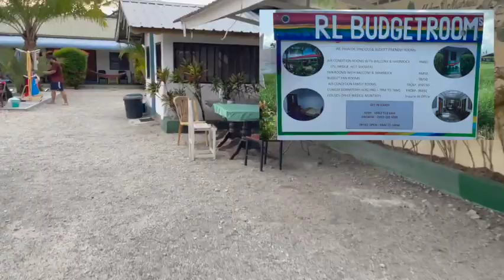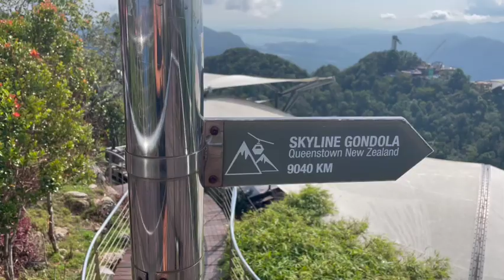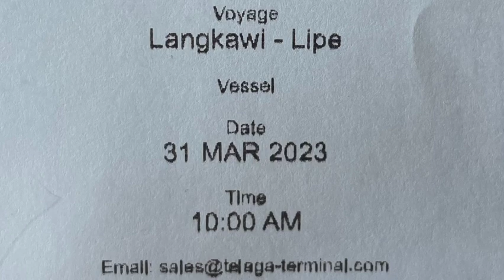First Time in Langkawi Malaysia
"Embark on an unforgettable adventure with me as I explore Langkawi, Malaysia for the first time! From the mesmerizing Mangrove Tour to breathtaking views atop the Sky Car, and thrilling Fire Shows at Chenang Beach, every moment was filled with excitement and wonder. Join me as I dive into the beauty of Langkawi and experience its captivating attractions for the very first time. 🌴✨🔥"

Follow the link below to bI
uy me a coffee if you are enjoying the content 😃

Audible Books